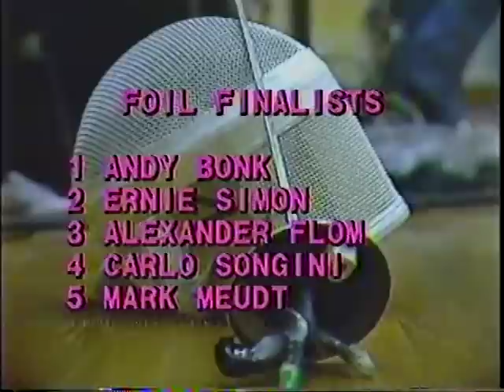NCAA Champs 1980 Foil Finalists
Vintage ESPN coverage of the 1980 NCAA Fencing Championships hosted in Recreation Hall at Penn State. It was provided by Andy Bonk, the 1979 NCAA Foil Champion and runner up in this video. Intro with video of the top 24 collegiate foil fencer in 1980 with two bouts by the top four finalists.  It also includes video of the legendary Hall of Famer, Dr. Daniel Bukantz as the referee.  Fencers include Andy Bonk of Notre Dame, Alexander (Sasha) Flom of George Mason, Carlo Songini of Cleveland State, Mark Meudt of Maryland, and Wendell Kubik of Air Force.

...a little background on the origin of this video.and its relation to the college fencing experience.  Andy Bonk gave a copy of this video to my son Steve Kubik at last years Notre Dame Alumni banquet. Two of my three sons are All-American fencers for Notre Dame.

Andy and I fenced each other in High School when he was at Maine South in Park Ridge and I was at Gordon Tech in Chicago, Illinois.  We fenced each other again in college at the NCAAs when  he was at Notre Dame and I was at Air Force.

The last time I ran into Andy was at the 1989 NCAAs when they were hosted at Northwestern University in Evaston, Illinois, USA.